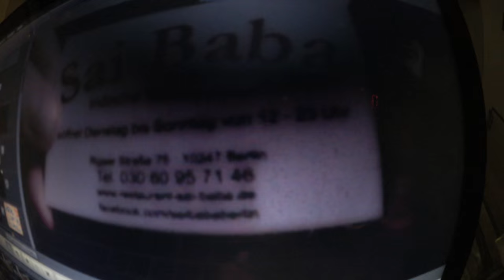weihnachten berlin kältenothilfe einladung füralle ganzeinfach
Einladung zur diesjährigen
WEIHNACHTSPARTY der Kältenothilfe in BERLIN
lest2020.de